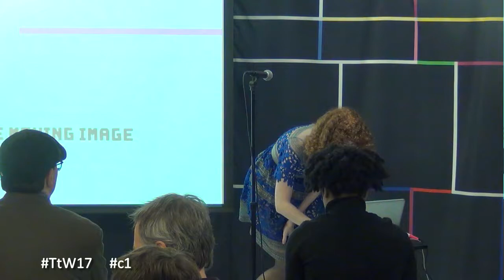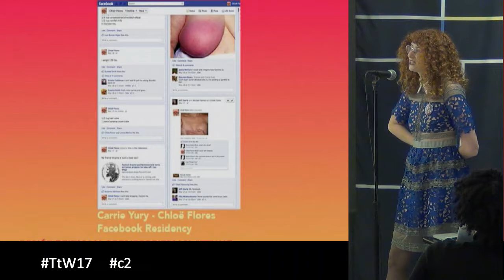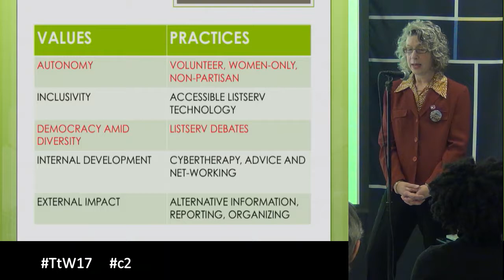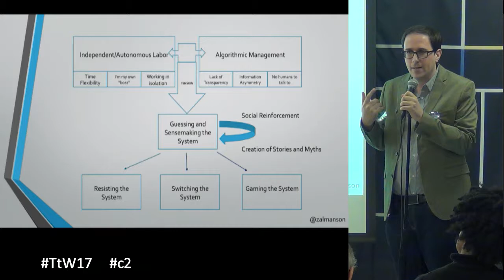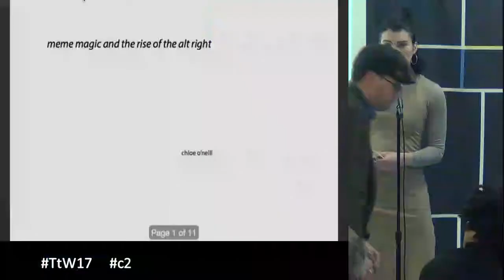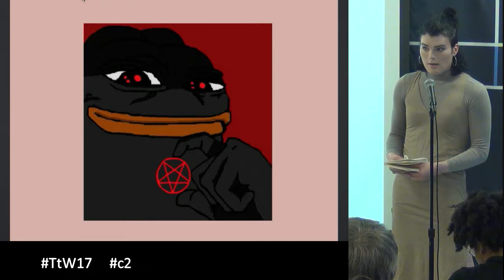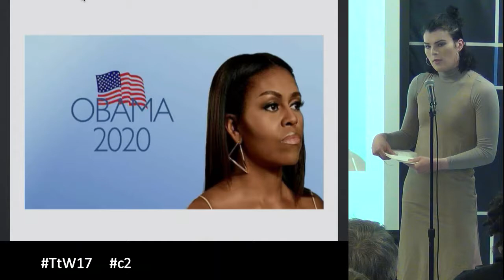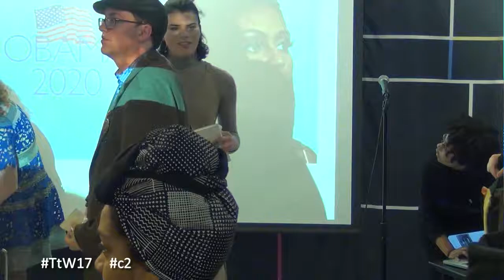TtW17 c2 Disrupting Disruption